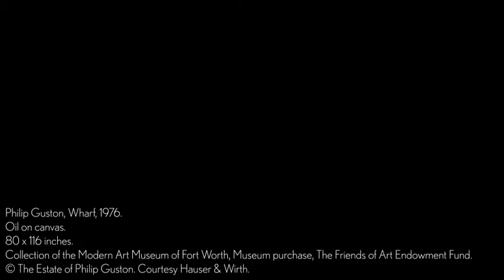Wonderful Wednesdays - Philip Guston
Join Modern docent Don Leu in taking a closer look at Philip Guston’s “Wharf,” 1976. Follow along to create a totally silly layered painting of tangled guts and cartoon eyes going for a swim in the ocean.